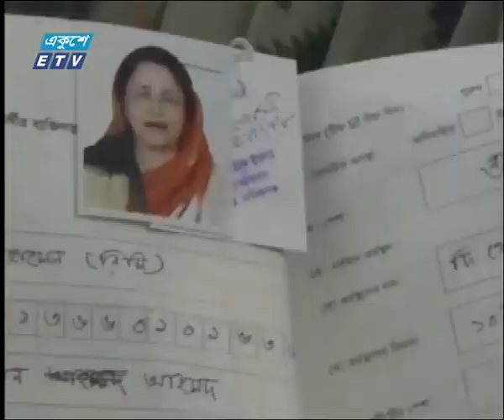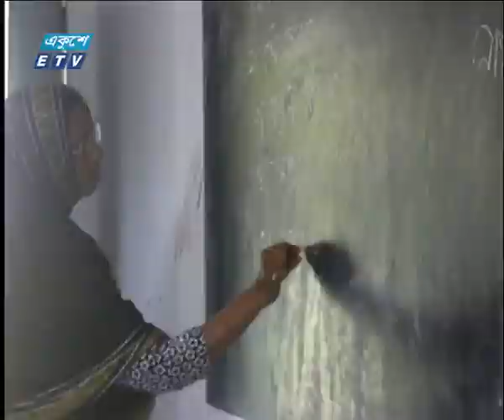সকাল ০৯টার সংবাদ || ২৭ নভেম্বর ২০১৮ || ETV News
সময় : সকাল ০৯টার সংবাদ
উপস্থাপক : সাব্বির আহমেদ